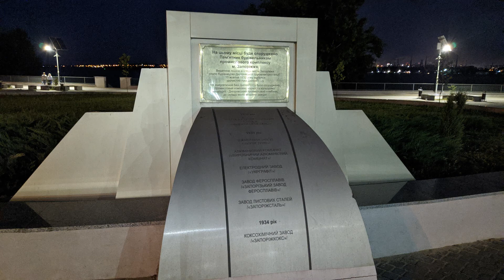Правобережная набережная город Запорожье тихим летним вечером. Красивое место для отдыха и прогулок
Правобережная набережная город Запорожье тихим летним вечером.

Видео снято в городе Запорожье, на набережной реки Днепр - тёплым летним вечером в 2020 году, после ремонта.

Всё целое, всё работает, люди отдыхают. Это очень интересное и красивое место для отдыха и прогулок.

Находится это возле плотины.